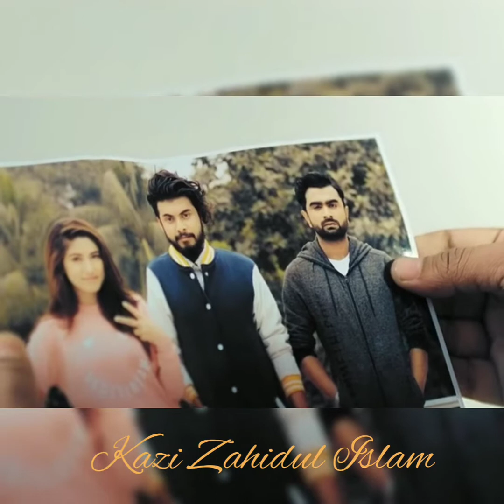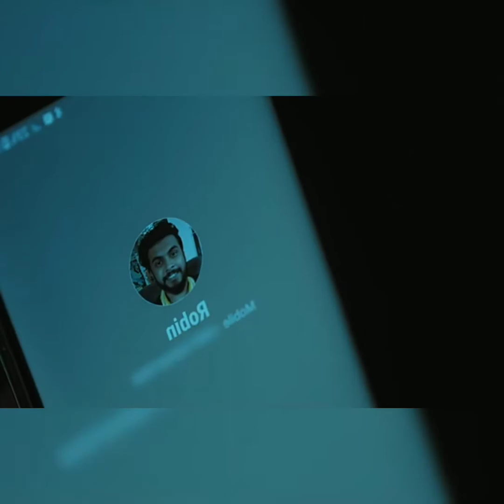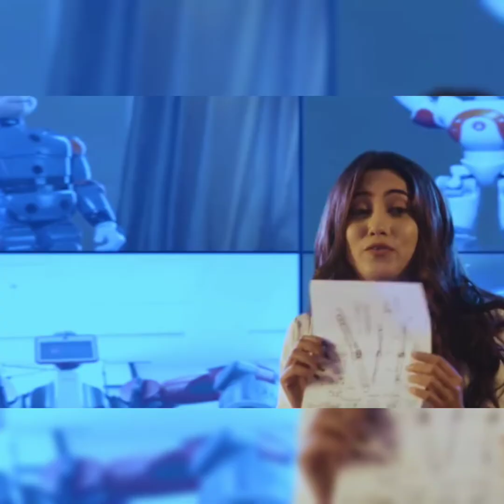Emon_Ekta_Tumi_Chai___IMRAN(Cover) by Kazi Zahidul Islam